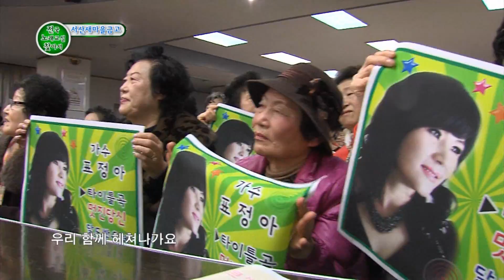가수 표정아 멋진당신 전국노래교실 찾아서 - 서산편